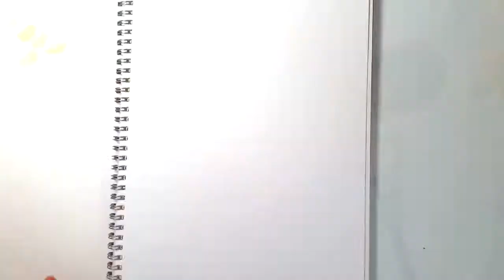Speed Drawing: Jade Thirlwall from Little Mix by Dajtina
Heyy!
I hope you enjoy this speed drawing/little tutorial! Make sure to check out my drawings of the other girls from Little Mix too!